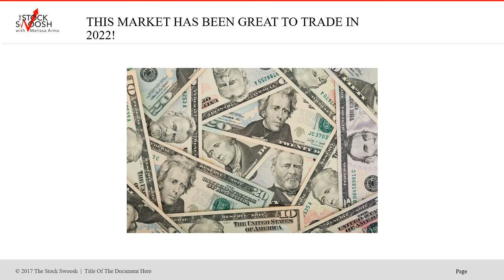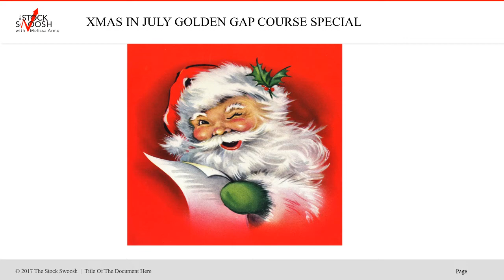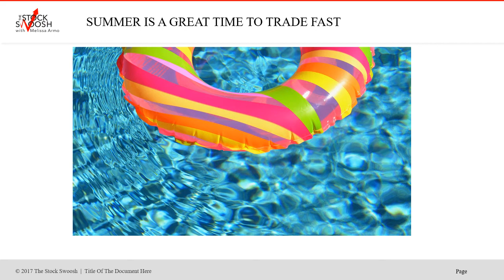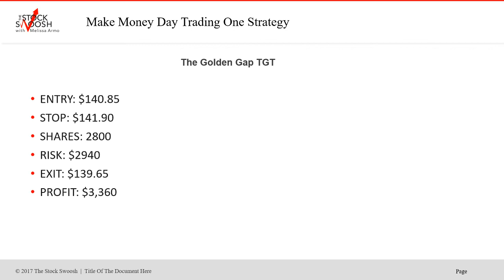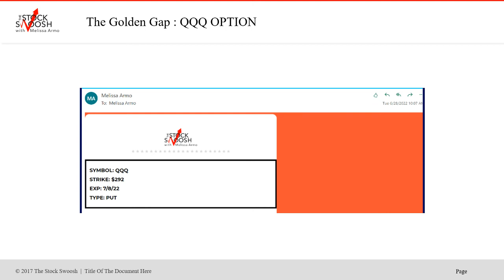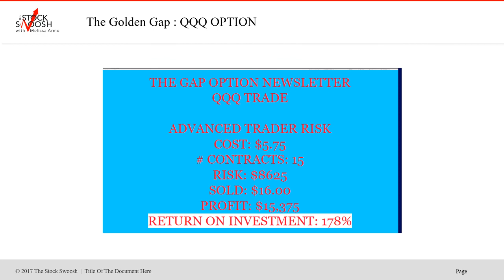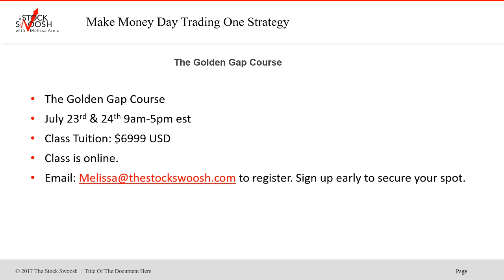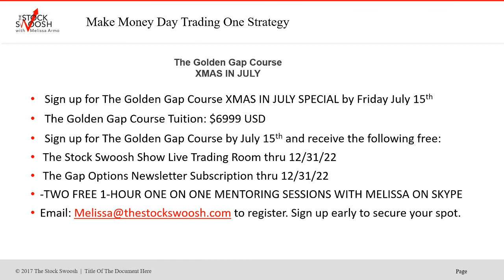XMAS In July Golden Gap Course Special